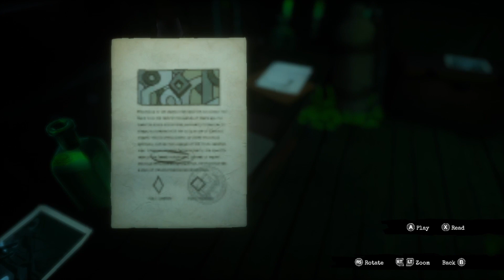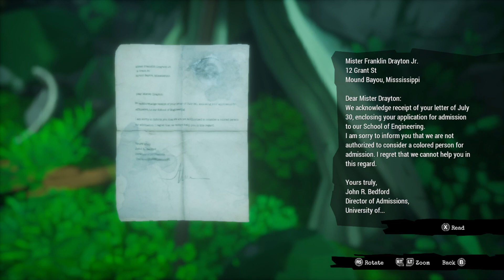Call of the Sea Part 5: Nearing the End?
In this gameplay we have call of the sea. I got this game for free from a very good friend of mine who you can check out below: